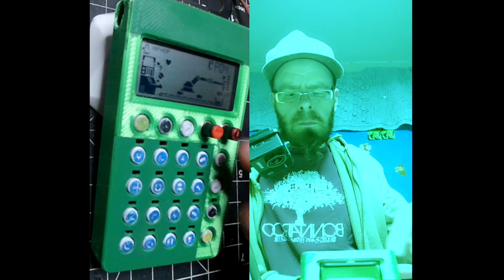"Song for August" - Pocket Operator Jam PO-38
I made this with a Pocket Operator PO-38 Robot device. This device was created by a company called Teenage Engineering.